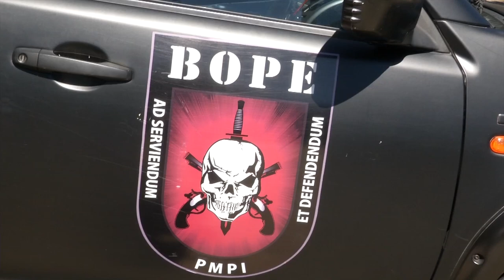Polícias do Piauí, Ceará e Pernambuco realizam a Operação Saturação